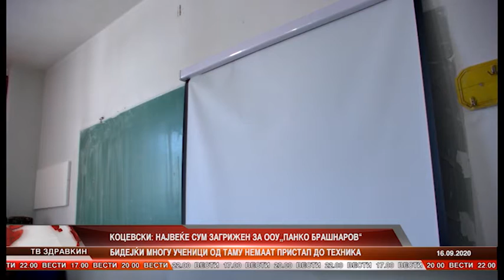КОЦЕВСКИ НАЈВЕЌЕ СУМ ЗАГРИЖЕН ЗА ООУ ПАНКО БРАШНАРОВ БИДЕЈЌИ МНОГУ УЧЕНИЦИ НЕМААТ ПРИСТАП ДО Т